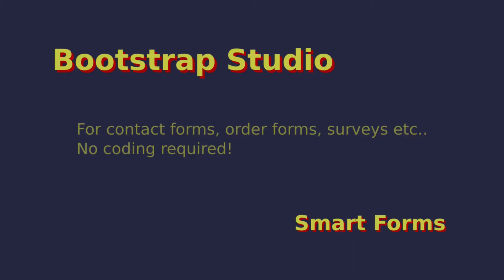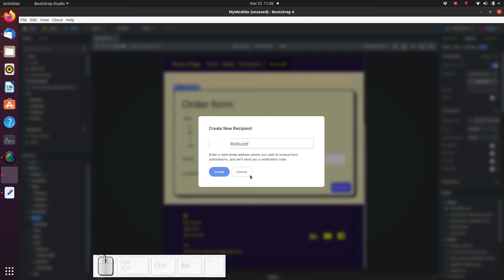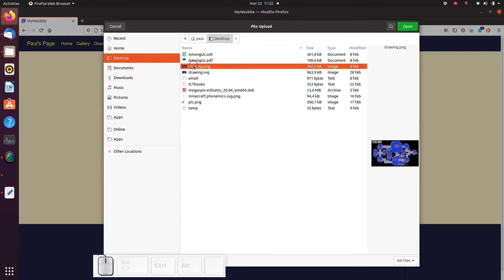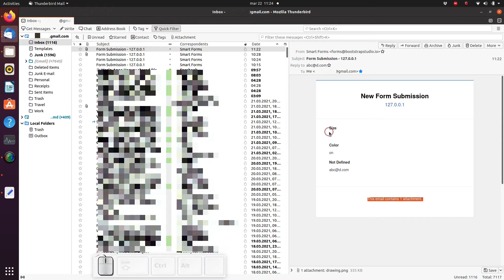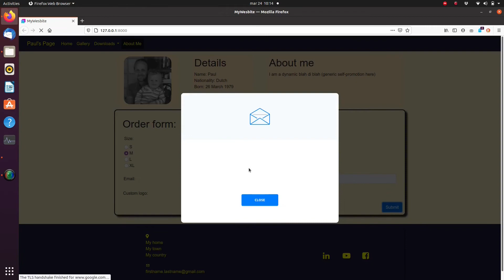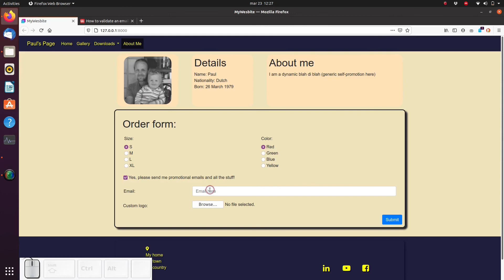Bootstrap Studio - Smart forms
This way the user can fill out the form online and all the information will be sent to you as soon as her or she click the submit button. To do this we use smart forms. Smart forms can be added to your site without the need of any coding!